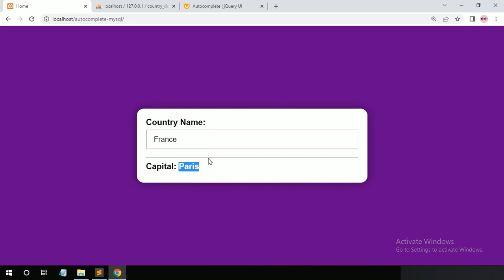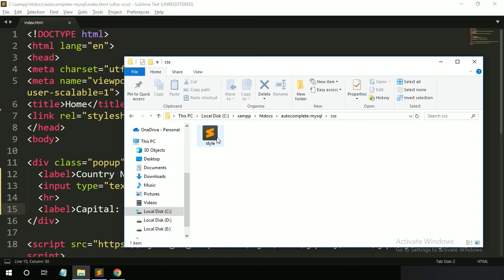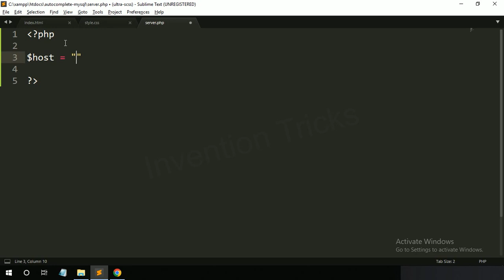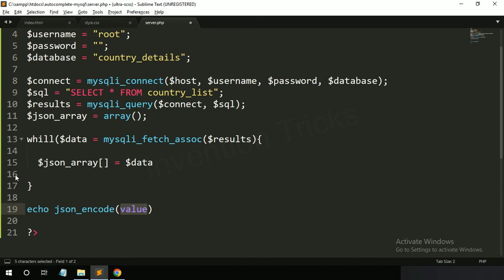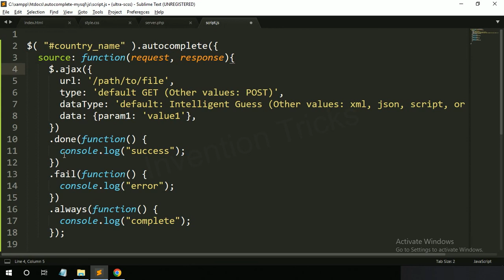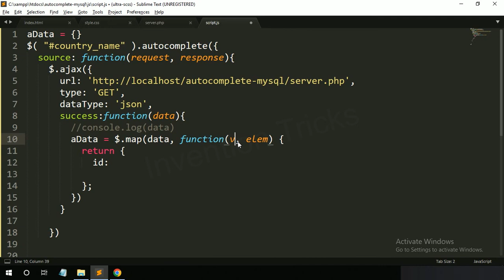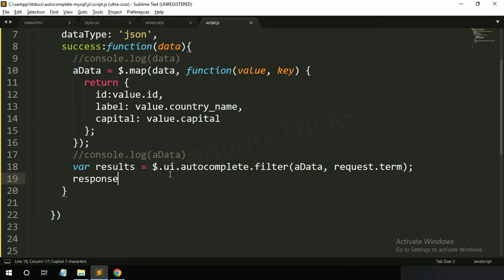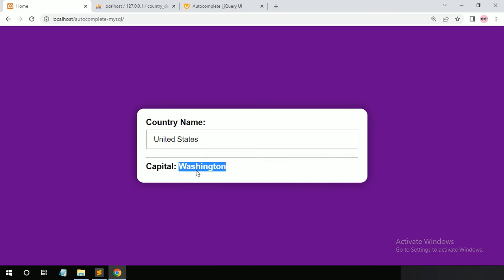jQuery AutoComplete suggestions from MySQL data using PHP and Ajax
Today in this video, you will learn how to get JSON data from MySQL database and show in jQuery AutoComplete suggestions using PHP AJAX